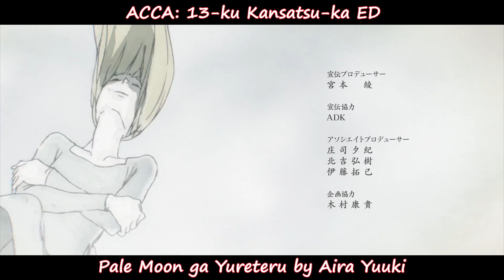The Best Anime Openings and Endings of Winter 2017 SET 4 [UNRANKED GATHERING LIST]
Here's the 4th set of my best anime OP & ED Gathering list, featuring: Konosuba going derpy, not one but two Kanako Itou songs, another Konomi Suzuki song and the return of the Sayuri hypetrain.

List of Anime Titles and Songs used in this video:

ACCA: 13-ku Kansatsu-ka ED - Pale Moon ga Yureteru by Aira Yuuki
ACCA: 13-ku Kansatsu-ka OP - Shadow and Truth by ONE III NOTES
Akiba's Trip The Animation ED 2 - Rirai Mirai by MimimemeMIMI
ChäoS;Child ED - Chaos Syndrome by Konomi Suzuki
ChäoS;Child EP 1 ED - Find the blue by Kanako Itou
ChäoS;Child OP - Uncontrollable by Kanako Itou
Kobayashi-san Chi no Maid Dragon OP - Aozora no Rhapsody by fhána
Kono Subarashii Sekai ni Shukufuku wo! 2 OP - TOMORROW by Machico
Kuzu no Honkai ED - Heikousen by Sayuri
Kuzu no Honkai OP - Uso no Hanabi by 96Neko